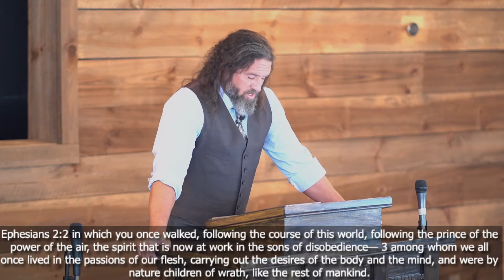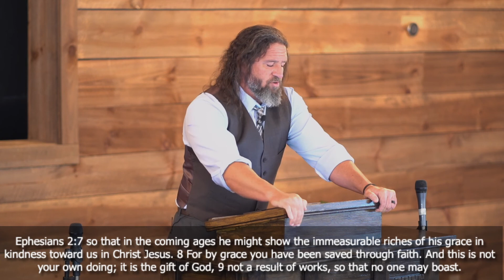Ephesians 2:2-10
Expository Preaching by Britt Watson